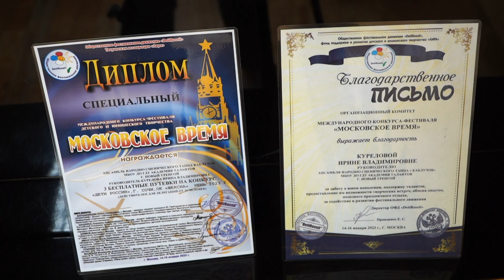Ансамбль «Каблучок» взял гран-при Международного фестиваля-конкурса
Яркая победа новоуренгойских танцоров. Ансамбль «Академии талантов» «Каблучок» взял гран-при Международного фестиваля-конкурса «Московское время». Подопечные Ирины Куреловой завоевали также звание лауреатов в номинации «народный танец» и получили специальный приз – три путевки на конкурс «Дети России», который пройдет летом в Сочи. Для «Каблучка» – это не первый Гран-при, но эта награда, полученная после нескольких пандемийных лет, когда коллектив никуда не выезжал, особенно дорога.